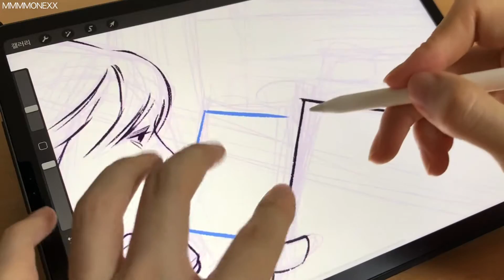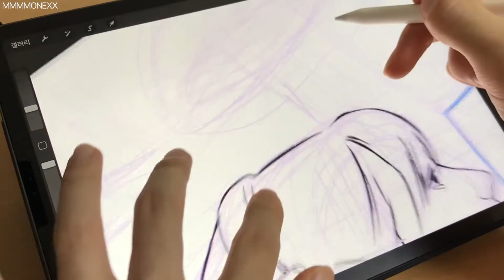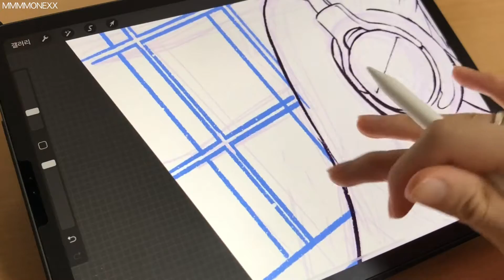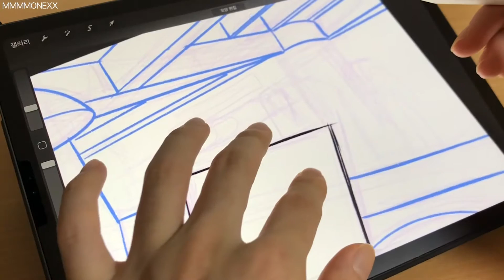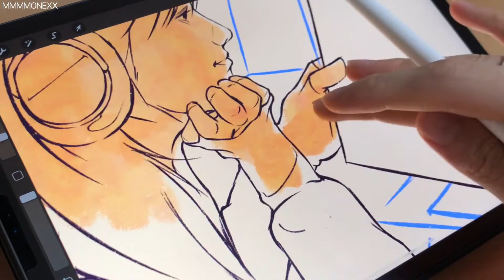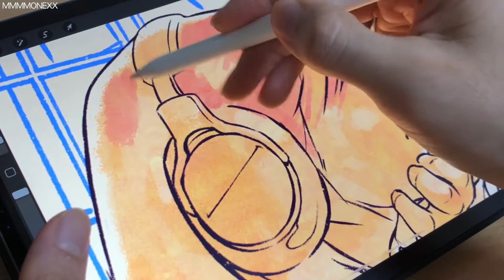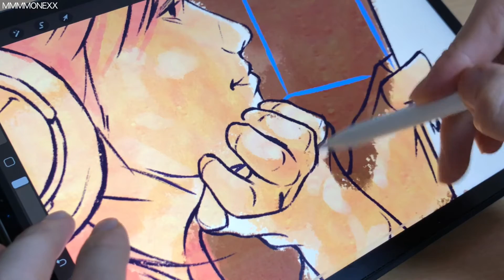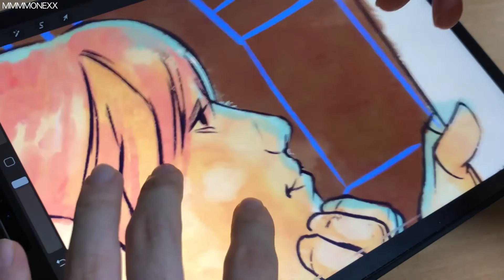2 of 3 (Full ver Coloring) - 비오는날 아이패드 ASMR 스케치